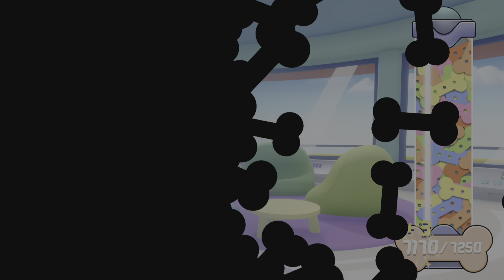Paw Patrol: Mighty Pups Save Adventure Bay! [4K]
A fallen meteor has given the pups mighty powers – and left Adventure Bay in a mighty mess. Now it’s up to you and the Pups to use their powers, rescue skills and gadgets to make the town PAWsome again!

Embark on super-heroic missions with the Mighty Pups and Chase’s Super Speed, Marshall’s Mighty Heat, Skye’s Whirlwind Power and the whole mighty PAW Patrol team. Explore the town and journey to Jake’s snowboarding resort, Tracker’s jungle and beyond, as you work together to rescue friends.

So, head to the Lookout and get ready for Mighty action! After you’re done saving the day, get playful with Pup -Pup Boogie, jump rope and more fun activities side-quests. And bring a friend along in 2-player co-op mode. Mighty Pups, GO!

PS5 features:

Up to 60 fps
4K resolution
HDR
Faster Loading Times

This product entitles you to download both the digital PS4™ version and the digital PS5™ version of this game.
If you already own the PS4™ version of this game, you can get the PS5™ digital version at no extra cost and you do not need to purchase this product. Owners of a PS4™ disc copy must insert it into the PS5™ every time they want to download or play the PS5™ digital version. PS4™ game disc owners who buy the PS5™ Digital Edition disc-free console will not be able to get the PS5™ version at no extra cost..